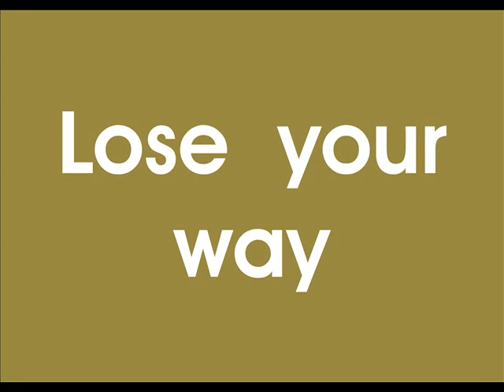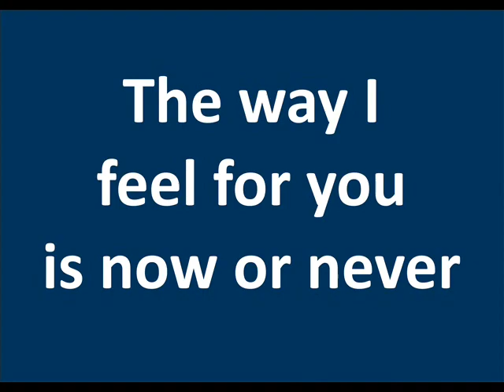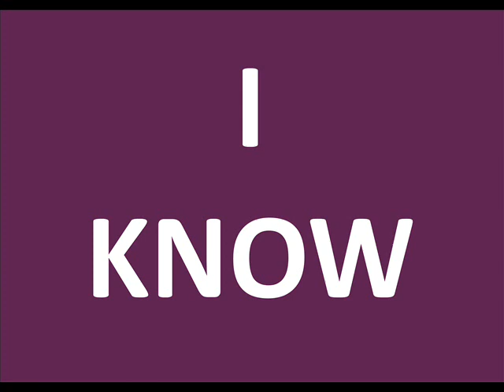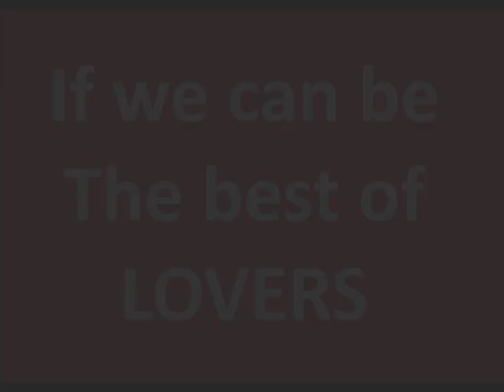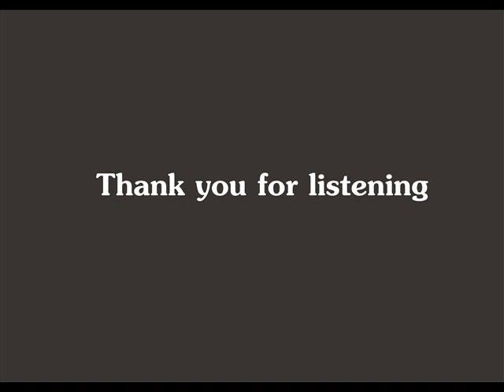Phil Harrison - How Do You Keep The Music Playing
Fantasic song sang by Phil Harrison.
Beautiful song sang with feeling and emotion.